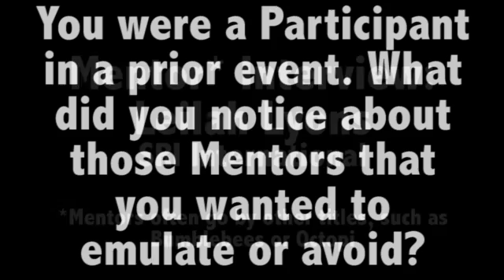Leilah Lyons - When you were a Participant at a prior event, what did you notice about the Mentors?